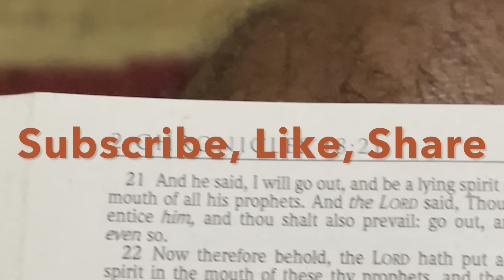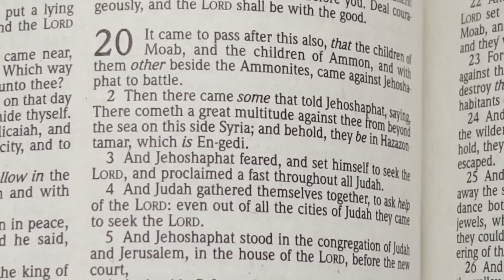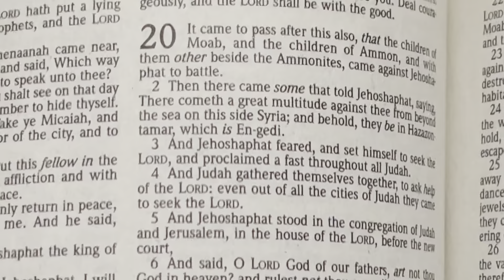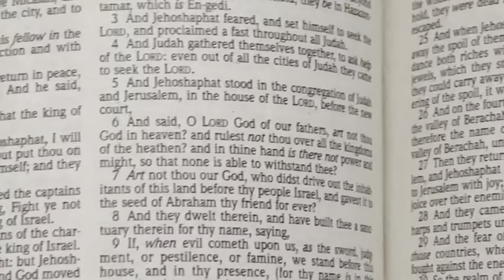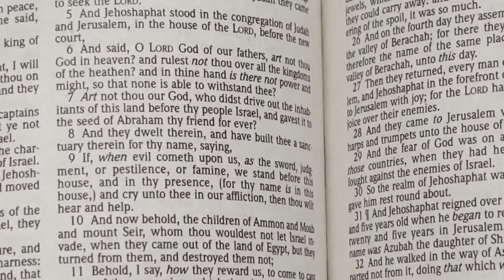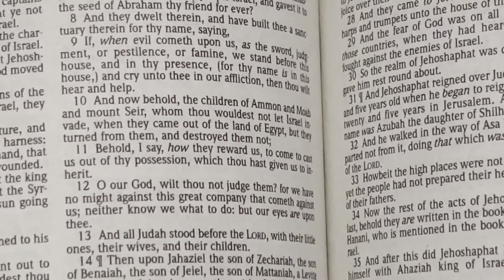A great multitude against thee from beyond the s…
Jehoshaphat confession